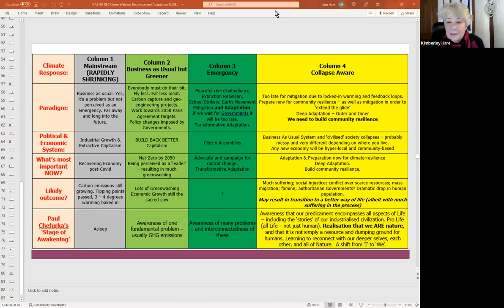Conversation with Shaun Chamberlin March 2022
Part of HEART Community Group's "Living Well Now" Series of Conversations.  Our Conversation included Collapse, Dark Optimism, Lean Logic, Grief, and being fully alive and whole-hearted.